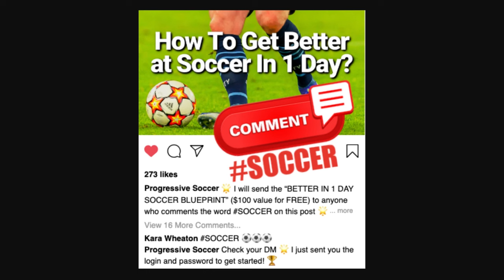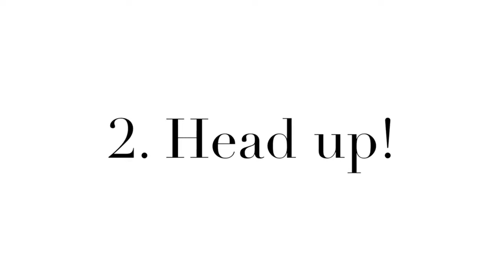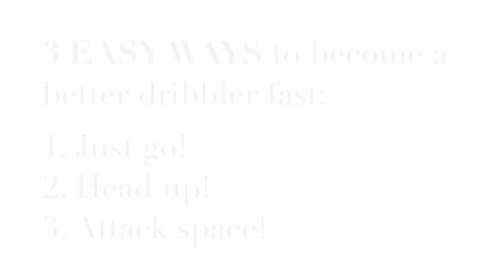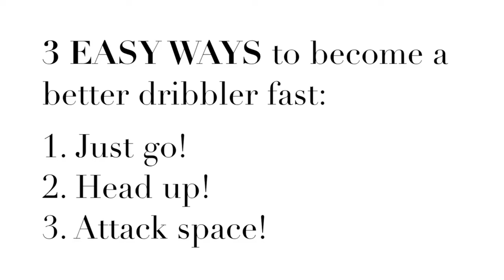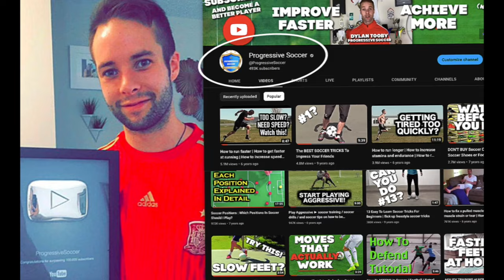How to DRIBBLE soccer ball ⚽️ 3 SECRETS of top dribblers (shhh) 🤫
🏆 Ambitious soccer player? (click here) 👈In this video, how to dribble a soccer ball - 3 powerful secrets of the top dribblers...

Unlock the Secrets of Exceptional Soccer Dribbling!

Welcome to our exclusive guide on mastering the art of soccer dribbling!

⚽ In this video, we're unveiling the 3 closely guarded secrets that separate top dribblers from the rest. Whether you're a seasoned player or a beginner eager to improve, this tutorial is your ticket to unparalleled dribbling skills.

Key Insights Covered:

🔑 How to Dribble a Soccer Ball: Dive into the core techniques essential for successful dribbling, ensuring you have a rock-solid foundation for your skill set.

🔑 How to dribble a soccer ball for beginners: New to soccer? Fear not! We provide a step-by-step breakdown for beginners, making sure you grasp the basics of ball control and navigation effortlessly.

🔑 how to dribble a soccer ball Without Looking at the Ball: Ever wondered how the pros navigate the field without a constant gaze at the ball? Discover the secrets behind this skill and elevate your dribbling game.

🔑 How to dribble a soccer ball better: For those seeking to take their skills to the next level, we share advanced tips and drills to enhance your overall dribbling proficiency. Elevate your game with insider strategies!

🚀 Ready to revolutionize your soccer dribbling technique? Hit play now and absorb the game-changing insights that will transform you into a dribbling maestro!

Let's kick it up a notch and become unstoppable on the field! ⚽💫